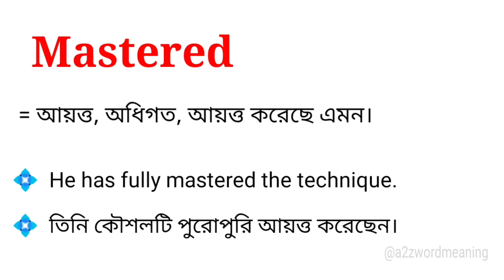Mastered Meaning in Bengali With Example || Mastered শব্দটির বাংলা অর্থ কি হবে ?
এই ভিডিওতে mastered শব্দটির বাংলা অর্থ উদাহরণ সহকারে আলোচনা করা হয়েছে। আশা করছি ভিডিওটি আপনাদের উপকারে আসবে।